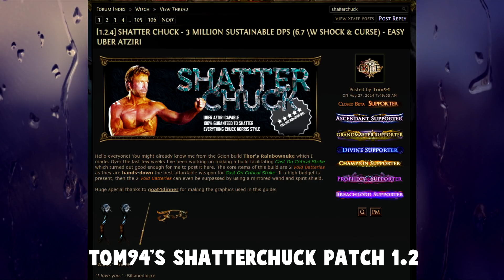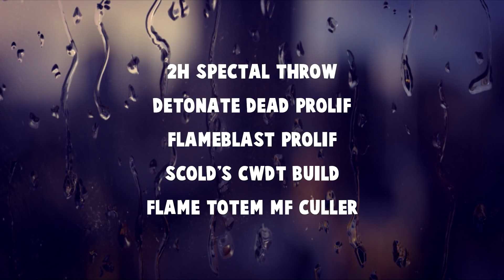10 Iconic Builds In Path of Exile History (2011-2018)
Players featured in this video: (if i forgot any lmk)
ColbyCheeze
Ogrec
RaizQT
Mathil
CuteDog_
TerrorNoid
SpaceJanitor
Tom94
Havoc616
Helfy
Darkee
Blasting_Cap
Baker
WillyWonka